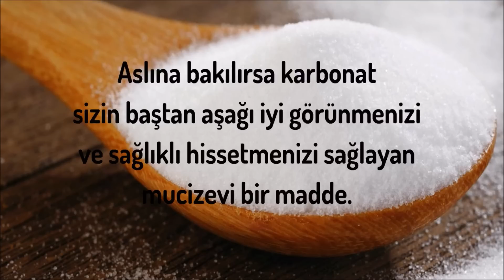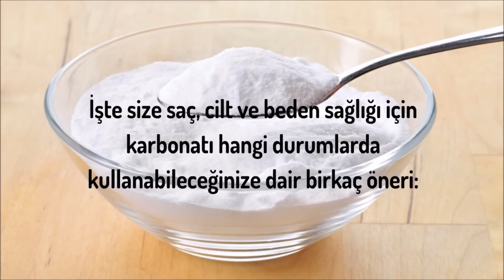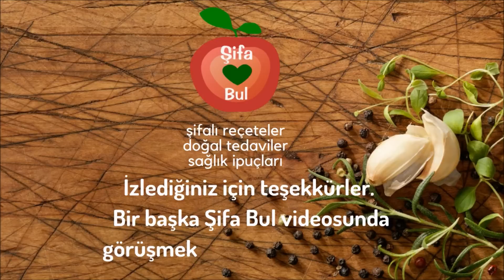KARBONATTAN FAYDALANMANIN 7 YOLU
Saç, cilt ve beden sağlığı yönünden karbonatın çok önemli faydaları mevcut. Aslına bakılırsa karbonat sizin baştan aşağı iyi görünmenizi ve sağlıklı hissetmenizi sağlayan mucizevi bir madde. İşin en güzel kısmı ise karbonatın her yerde bulunabilmesi.
Karbonat veya sodyum bikarbonatın doğal hali kristaller biçimindedir ama genelde ince bir toz halinde bulunur. Karbonat bakteri ve mantarı yok eder, mikropları temizler ve şişkinliği giderir.   Karbonat ayrıca soğuk algınlığından ağız sağlığına ve cilt problemlerine kadar pek çok şeye iyi gelir.
Karbonat kısa bir süre kullanıldığında faydalıdır. Eğer fazla kullanırsanız cildinize ve saçınıza zarar verebilir. Ayrıca kullanmadan önce cildinizin küçük bir alanında test ederek cildinizin hassasiyetini belirlemeniz iyi olacaktır.
İşte size saç, cilt ve beden sağlığı için karbonatı hangi durumlarda kullanabileceğinize dair birkaç öneri:
1) Akne ve sivilce tedavisinde kullanılır
Akne ve sivilceden kurtulmak için kimyasal maddeler kullanmanız gerekmiyor. Karbonatla bu sorununuzu kolayca çözebilirsiniz. Karbonat bakterileri öldürür ve şişmeleri önler. Akne ve diğer izleri giderirken aynı zamanda onları oluşturan koşulları da ortadan kaldırır. Karbonat ayrıca cildin asit seviyesini dengeler ve cilt çatlamalarını önler.
2) Sararmış dişleri beyazlatır
Karbonat dişleri beyazlatma konusunda harikalar yaratır. Hafif pütürlü yapısıyla dişinizdeki sarı lekeleri çıkarır. Ayrıca plaklara karşı koruma sağlayarak dişlerinizi bu bakterinin çıkardığı asitlerden korur. Diş macununuza bir miktar karbonat ekleyin. Dişlerinizi iki dakika boyunca fırçalayın. Birkaç gün boyunca günde bir kere dişlerinizi bu şekilde fırçalayın. Çok fazla karbonat kullanmamaya özen gösterin. Fazlası dişlerinizi koruyan diş minelerine zarar verir.
3) Güneş yanığı ve su toplanmasına karşı cildi rahatlatır
Yazın yanınızda bir kutu karbonat bulundurmak çok iyi bir fikirdir. Alkalinli doğası nedeniyle karbonat, güneş yanığına uygulandığında cildi rahatlatır, yanma ve kaşınma hislerini giderir. Ayrıca cilt su topladığında şişlerin daha hızlı sönmesini sağlar.
4) Cilt tonunu eşitler
Eş tonlarda olmayan bir cilt pek çok kişinin problemi. Cildinizi parlak ve tek bir tonda tutmak için ucuz ve kolay bir yöntem arıyorsanız karbonat tam size göre.
Karbonat ölü deri hücrelerini temizlemede yardımcı olacaktır. Ayrıca cildin asit seviyesini düzenleyerek ciltteki farklı tonları eşit hale getirecektir.
5) Vücut kokularını önler
Karbonat en kötü beden kokularını bile ortadan kaldırır. Hatta kötü kokuları gidermenin en doğal yöntemlerinin başında karbonatı sayabiliriz. Karbonat ciltteki teri emerek içinde kötü koku oluşturan bakterileri öldürecektir.
6) Kepeği önler
Kepek özellikle kış aylarında kurtulması daha güç olan bir sorundur. Eğer saç bakımına özen gösterirseniz kepekten kurtulabilirsiniz.
Karbonat, kafa derisi ve saçınızdaki bu beyaz döküntülerden kurtulmanın bir yoludur. Karbonat kafa derisini temizler ve kepeği giderir.
Bir çorba kaşığı karbonatı ıslak saça ve kafa derisine sürün. Bir dakika kadar bekledikten sonra suyla iyice durulayın. Bu hafta bir kere yapın.
7) Kokulu ve yağlı saçları temizler
Kokan saçlara sahip olmak utanmanıza neden olabilir ve yağlı saç yapısına sahip insanlar bu sorunla daha çok karşılaşmaya meyillidirler.  Yağlı saçlar havada uçuşan şeyleri ve kötü kokuları daha kolay yakalar.
Bunu durumu düzeltmenin en iyi yollarından biri karbonattır. Saçınıza uygulayacağınız karbonat yağlılığı giderir ve saçı kötü kokulardan korur.
Bir ölçek karbonatı üç ölçek suyla karıştırın. Nemli saça yedirdikten sonra beş dakika bekledikten sonra bol suyla iyice durulayın. Bunu ayda bir iki kez yapabilirsiniz.